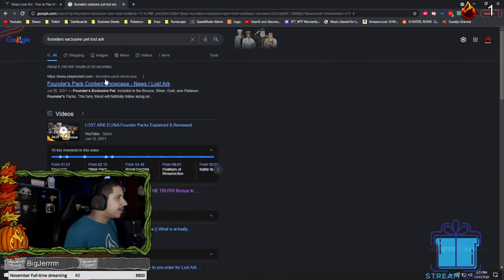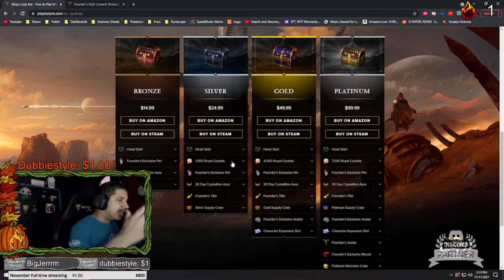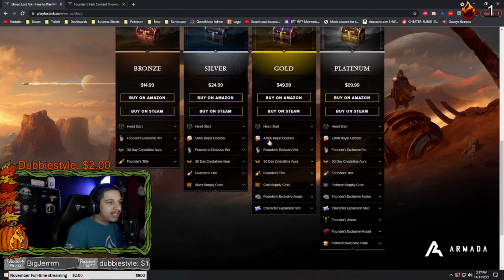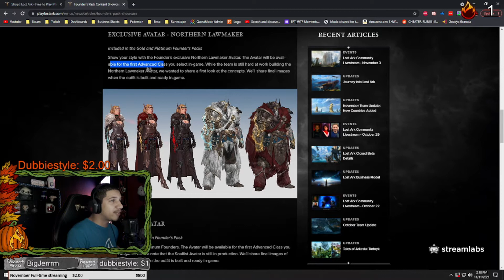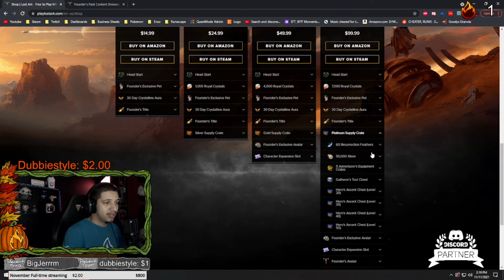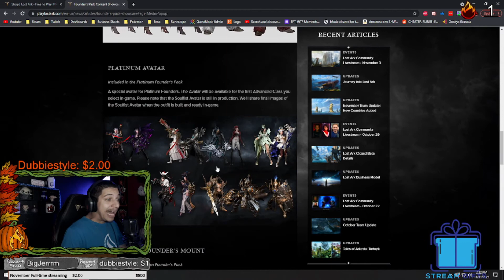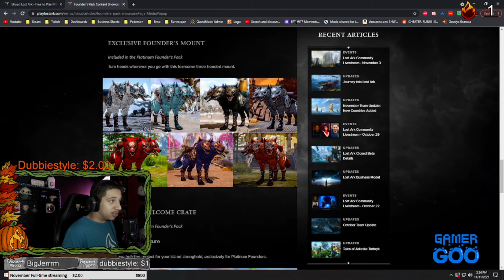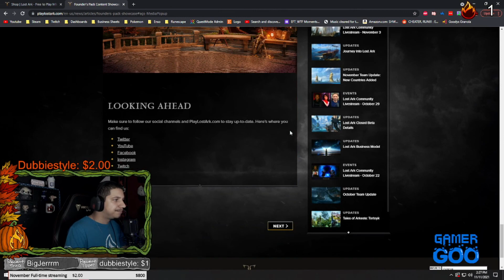LOST ARK FOUNDER'S PACKS - In depth review of each tier and its value!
Hey guys! I'm newer to Lost Ark & have been enjoying every bit of it! I decided to review each of the founder's packs and how much I value them at! I hope this helps you make a decision before launch!